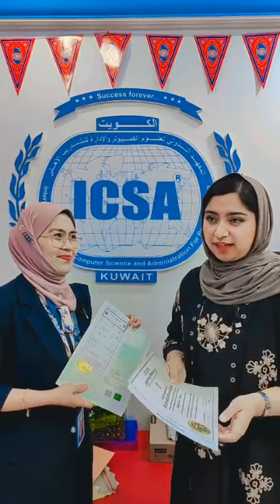𝘾𝙤𝙣𝙜𝙧𝙖𝙩𝙪𝙡𝙖𝙩𝙞𝙤𝙣𝙨 Ms. Fathima Maha Mihitham - AB English Graduate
𝘾𝙤𝙣𝙜𝙧𝙖𝙩𝙪𝙡𝙖𝙩𝙞𝙤𝙣𝙨 Ms. Fathima Maha Mihitham
-AB English
Maging isa sa nagtapos!
𝙈𝙖𝙜𝙠𝙖𝙧𝙤𝙤𝙣 𝙣𝙜 𝘾𝙃𝙀𝘿 𝙖𝙘𝙘𝙧𝙚𝙙𝙞𝙩𝙚𝙙 𝙣𝙖 𝘿𝙞𝙥𝙡𝙤𝙢𝙖 𝙨𝙖 𝙆𝙤𝙡𝙚𝙝𝙞𝙮𝙤 𝙝𝙖𝙗𝙖𝙣𝙜 𝙣𝙖𝙜𝙩𝙖-𝙩𝙧𝙖𝙗𝙖𝙝𝙤 𝙖𝙗𝙧𝙤𝙖𝙙!
👉Mag-aral sa bakanteng oras
👉Per-subject based payment
Kahit saan ka man sa Middle East, pwede ka mag Enroll!